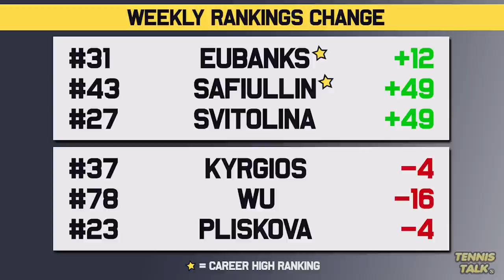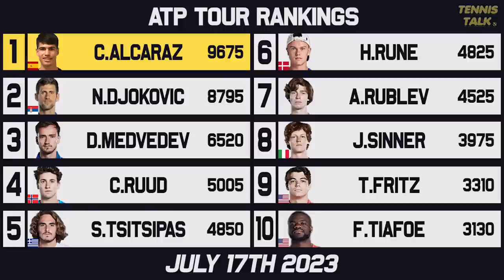Alcaraz Wins Wimbledon 2023 | Djokovic, Sabalenka Stuck at No. 2 | Tennis Rankings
Wimbledon 2023 is done for another year and we had some huge results with points being reinstated this year. Alcaraz and Vondrousova took home the trophies in amazing runs, we also had Eubanks and Svitolina rising up the ranks. Swiatek, Sabalenka and Alcaraz also booked their spot at the year end finals with Djokovic and Rybakina not far behind.

0:00 | Intro
0:14 | Past Results
0:36 | Ups & Downs
1:49 | WTA Rankings
2:32 | WTA Finals Race
3:23 | ATP Rankings
4:03 | ATP Finals Race
4:44 | Outro